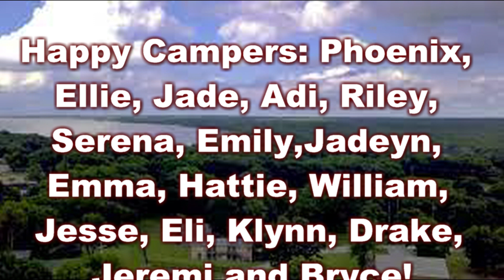llbc at gcc 2023